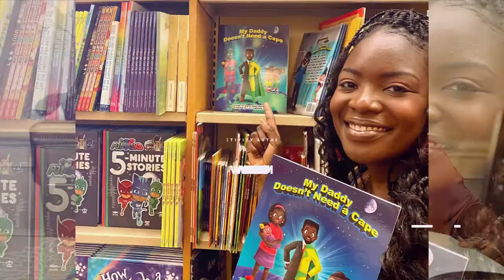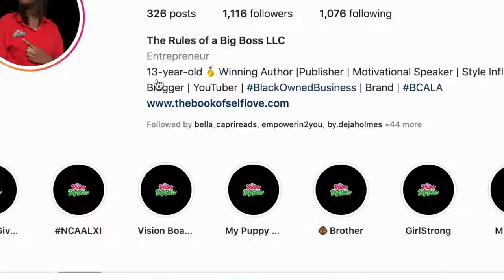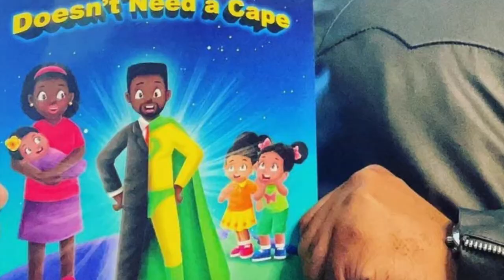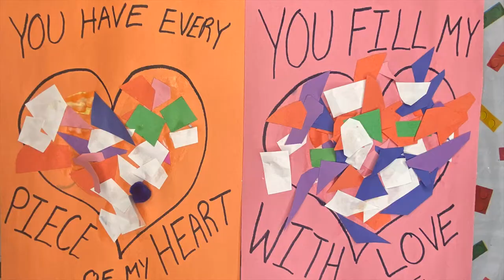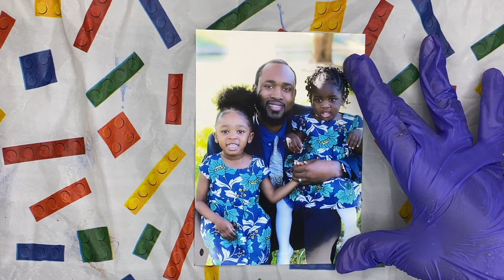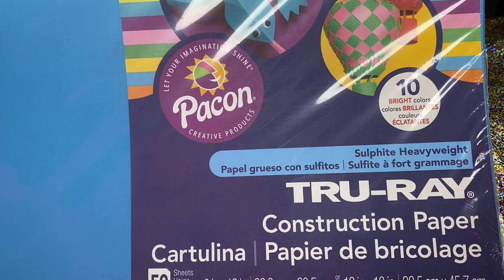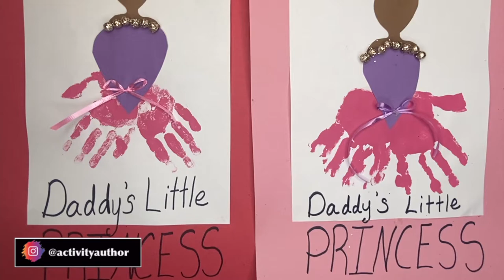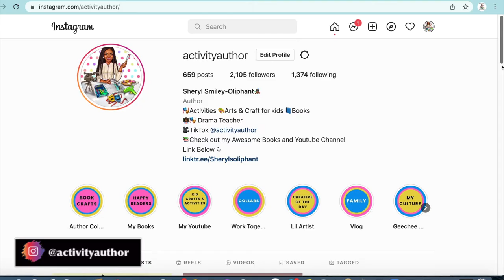Book Inspired Crafts #42| Father's Day Crafts~Make With Dad| 2&UP| HOUSEHOLD ITEMS| Activity Author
Dads will love creating these adorable crafts with their kids! ✨✨✨

 Here is what you need:

Craft 1: Fill My Heart 5:52
1. Construction Paper
2. Glue & Scissors

Craft 2: Love You Frame  6:55
1. Thick Popsicle Stick
2. Markers
3. Puzzle Pieces
4. Scissors and Glue
5. Paint
6. Family Photo

Craft 3: Daddy's Little Princess 7:58
1. Construction Paper
2. Paint
3. Scissors and Glue
4. Decorations for Dress~Sequins, glitter, etc.

Craft 4: Pipe Cleaner Crown 10:04
1. 8-10 Pipe cleaners

Craft 5: Princess Wand  11:43
1. Construction Paper
2. Wand: Straw or Chopstick or Paper Towel Roll
3. Scissor & Glue
4. Ribbon

 🤩Don't forget to take pictures and tag me on instagram so I can feature your child's artwork. 📸
These activities were inspired by the book:
📘Book: Dear Daughter: A Love Story
🎨Illustrated by: Dedrick Moone

Recent Press
⭐️🌟✨📣 Authors… would you like your book to be next? Hit me up ❤️👍🏾📖📘🎨🖌